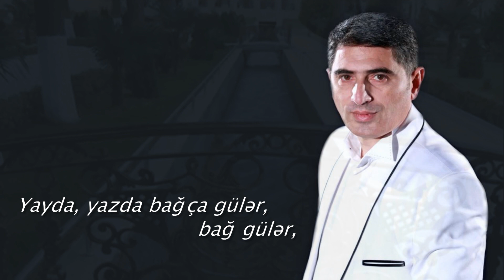Tеуyub Aslanov - Tərtərim (Lyric video)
Teyyub Aslanov - Tərtərim
Sözləri: Surxay Həsənov
Musiqisi: Elçin Atayev
Teyyub Aslanov - Terterim
Sözleri: Surkhay Hasanov
Musigi: Elchin Atayev